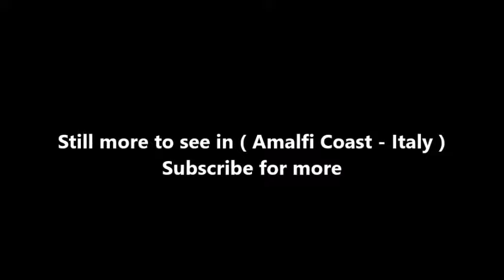Places to see in ( Amalfi Coast - Italy ) Amalfi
Amalfi is a town in a dramatic natural setting below steep cliffs on Italy’s southwest coast. Between the 9th and 11th centuries, it was the seat of a powerful maritime republic. The Arab-Norman Sant'Andrea cathedral at the heart of town, with its striped Byzantine facade, survives from this era. The Museo Arsenale Amalfi is a medieval shipyard-turned-exhibition space.

Amalfi is a graceful place: its cluster of white buildings gleams like a pearl in the strand of towns strung along the Amalfi Coast. It's also one of the more level; it ambles up the hillside from the water rather than clinging vertically to it like some of the other famous destinations here, making it a bit easier to walk around.

Amalfi is one of the most historic towns along the Amalfi Coast, having had a glorious history as a maritime republic whose status joined the ranks of coastal powerhouses like Pisa, Venice and Genoa. It was a trade bridge between the Byzantine and western worlds for centuries. Its importance in that historic trading league is celebrated every year with the Regatta of the Four Ancient Maritime Republics, which takes place every June, alternating among each of the four cities to battle once again for seafaring bragging rights. It's a spectacular event.

The city starts at the water's edge with a pretty promenade along the Mediterranean and a marina full of colorful boats and their international flags. The focal point of the historic center is the Piazza del Duomo, in front of the striking cathedral. The piazza is clustered with sidewalk cafes and elegant shops, but the sixty steps leading to the church beckon to be scaled to visit the Byzantine style structure that bears Moorish-influenced arches and decoration. Dedicated to St. Andrew, the Duomo di Sant'Andrea is a truly beautiful structure. Inside is the hidden Cloister of Paradise, dating to 1266, with a forest of columns, Arabesque arches and an amazing fresco. The crypt is highly decorated and worth a visit, too.

Italian mariner Flavio Gioia was an Amalfitan who is credited with inventing the modern-style magnetic compass and packaging into a portable container. There is a monument and piazza in his honor here in his hometown. The "tavole amalfitane" are ancient drafts of Amalfi's intricate maritime codes, preserved in the Civic Museum. The town has a long history as a center of paper mills, so be sure to stop into the Museo della Carta (Paper Museum) to see how the pretty products were (and still are!) made by hand. There are still some family-owned paper mills that carry on the tradition.

Looking around town and the surrounding hills, you'll quickly see that the primary product of the area is enormous orbs of lemons, picked fresh to make limoncello liqueur and used in local dishes, as well. The lemon motif shows up in regional ceramics and citrus scent fills the air as you meander about.

The Emerald Grotto is one of Amalfi's natural wonders, at Cape Conca. It emits an eerie emerald hue that emanates from its depths thanks to an underwater crevice that refracts sunlight. Amalfi's maritime importance continues, as you can hop ferries and hydrofoils to Salerno, Positano and Capri, or you can hire a boat to take you to hidden coves to enjoy a day of private sun and surf. Buses connect the town to Ravello, Positano and Sorrento.

( Amalfi Coast - Italy ) is well know as a tourist destination because of the variety of places you can enjoy while you are visiting Amalfi Coast . Through a series of videos we will try to show you recommended places to visit in Amalfi Coast - Italy